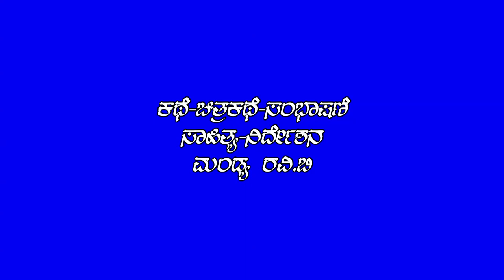Sarala vivaha trailer